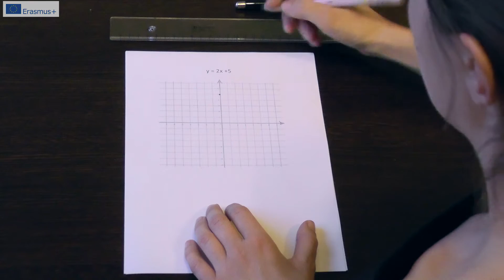Rysowanie prostej w układzie współrzędnych